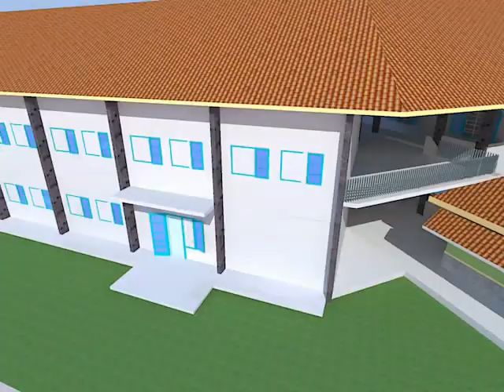lidwina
computer graphic animation of ST Lidwina masterplan